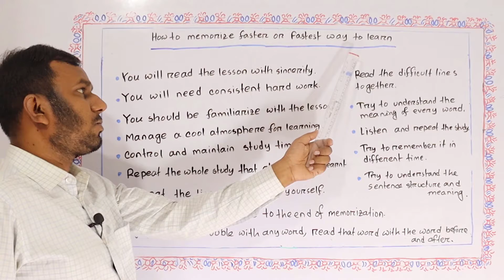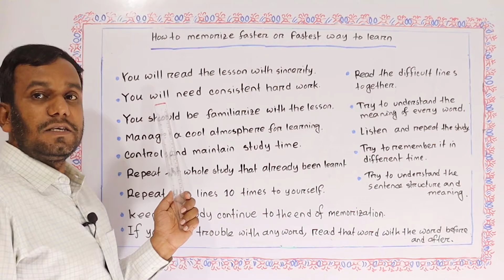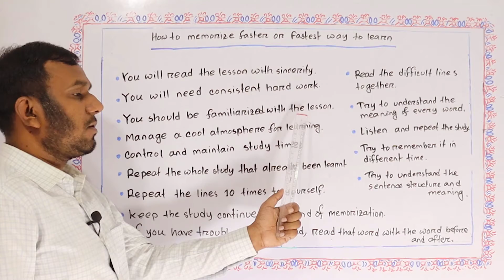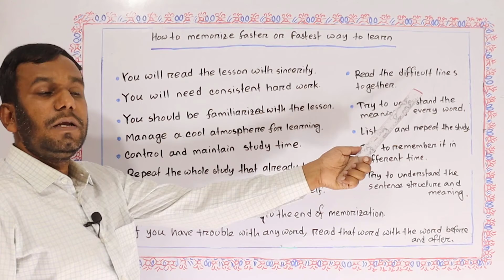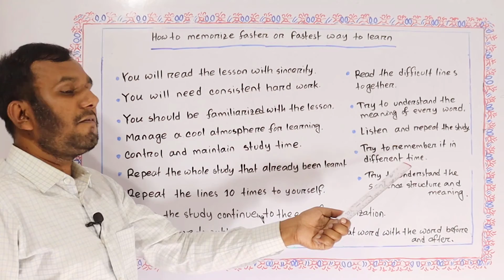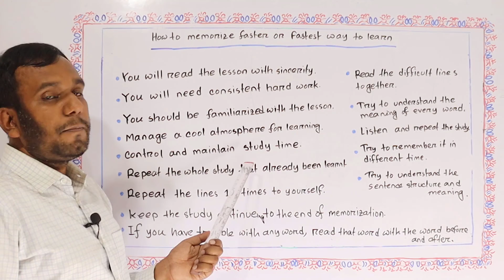How To Memorize Faster 🌷 কীভাবে দ্রুত মুখস্থ করবেন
Here, learn how to memorize faster in English or know the fastest way to learn. How to learn faster in English or how to memorize fast and easily are here for you. কীভাবে দ্রুত মুখস্থ করবেন. Learn tricks and tips to learn faster or tricks and tips to memorize fast and easily. How to memorize quickly is here. How to learn quickly is here.

Spoken_English_School, Spoken_English_Tutorial, are here.